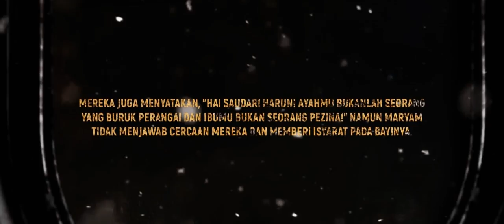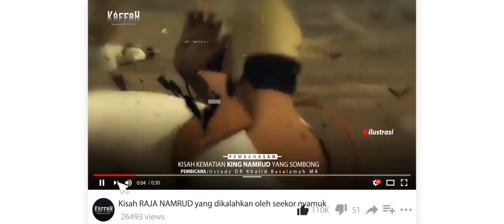Kelahiran Isa Bin Maryam yang Penuh Fitnah